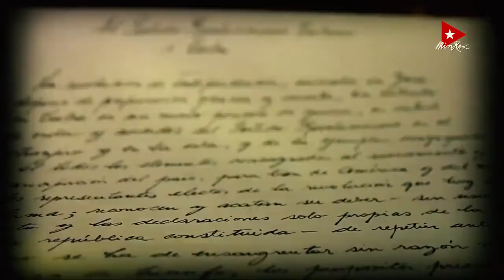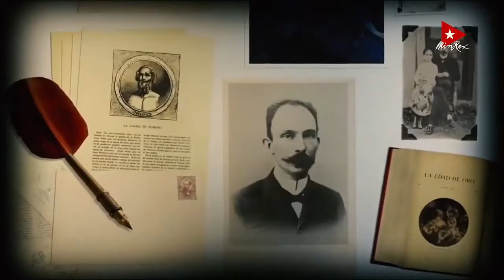Aniversario 127 de la caída en combate de José Martí